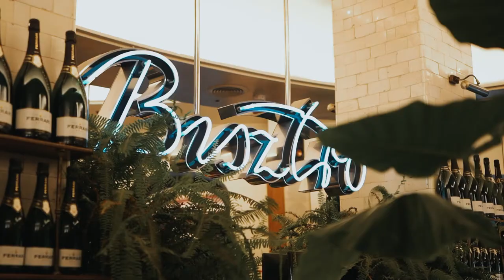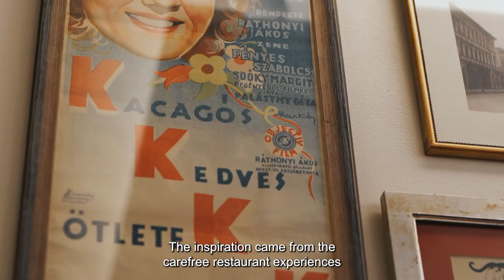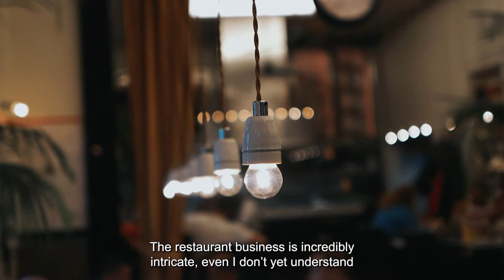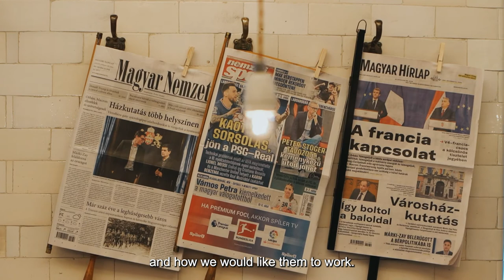Déryné, ahol a vendéglátó irányít - A vendégélmény a legapróbb részletekben lakozik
Déryné, ahol a vendéglátó irányít
A vendégélmény a legapróbb részletekben lakozik

Kovács Kristóf, a Déryné tulajdonosa

Tizenhat éve kezdődött Kovács Kristóf televíziós producer és a Déryné közös története. A vendéglátóegység sikerének titka, hogy ők nem konyhában és szervizben, hanem központi élményben gondolkoznak. Kristóf szerint, a vendégélmény lényege, hogy a szórakoztatást kell magas szintre emelni, melyhez részletekbe menő igényesség és precizitás szükséges. A Dérynében dolgozók munkáját ma már 130 oldalas belső szabályzat is segíti.
A tulajdonos alapelve, hogy mindig a vendéglátó irányít, a vendég hátradől és szórakozik.

PIQNIQ

Összehozzuk a gasztronómia szereplőit.
Tudásmegosztás / Közösség / Események
Fejlődj velünk!

Figyelj, kövess minket!

Legyél Te is Piqniq Pro!

- csak tagok részére elérhető videós tartalmak
- Piqniq Patron: pályázz különböző ingyenes, szakmai felajánlásokra, programokra!